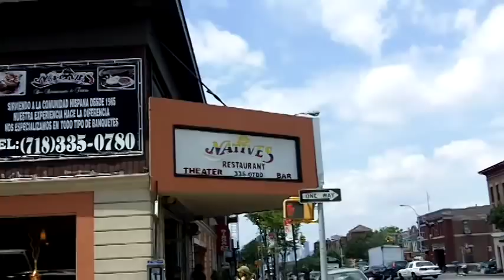Fernanda Santos - revista IMPRENSA 1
Trecho de depoimento de Fernanda Santos, repórter brasileira do The New York Times, cedido ao editor-executivo da revista IMPRENSA, Igor Ribeiro. Aqui, a jornalista conta as histórias que cobriu sobre o 11 de Setembro e como foi contratada pelo jornal diário mais influente do planeta.